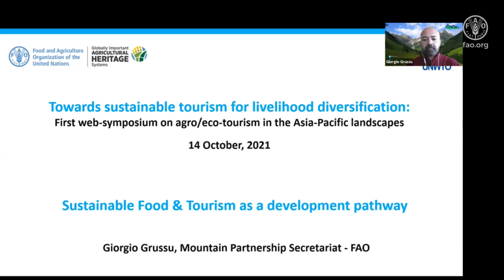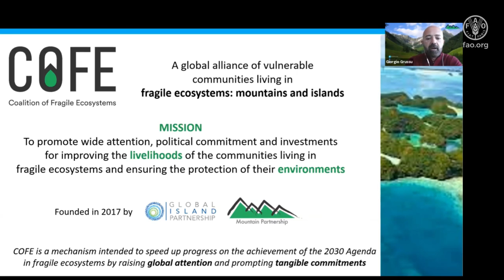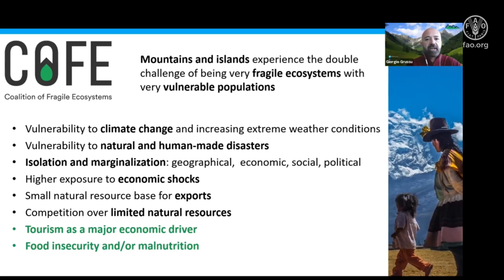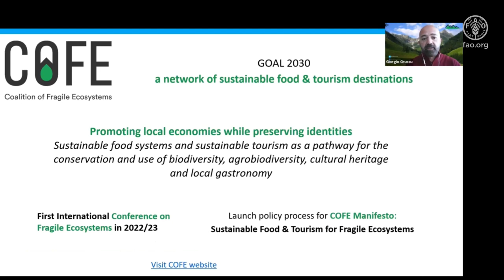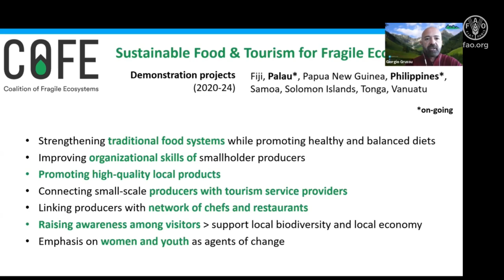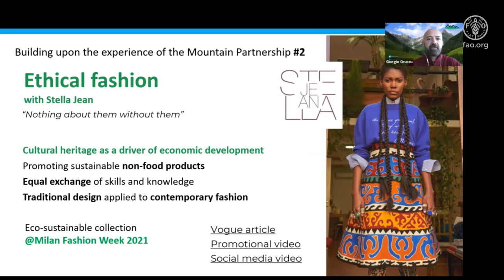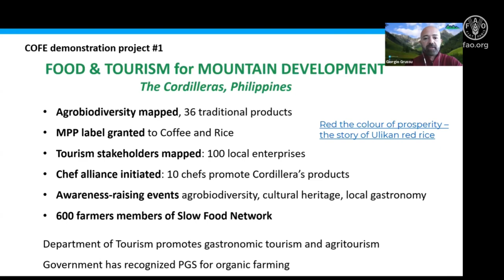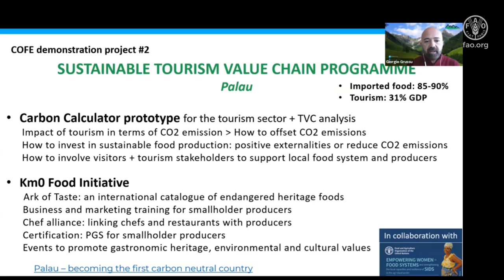Sustainable food and ecotourism as a development pathway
Giorgio Grussu, Project Coordinator, Mountain Partnership, FAO
Focus: How the Coalition for Fragile Ecosystems considers sustainable food and tourism as a pathway for the conservation and use of fragile ecosystems and improving the livelihoods.